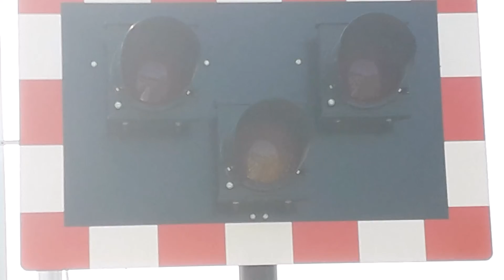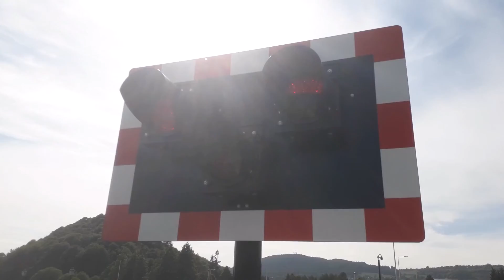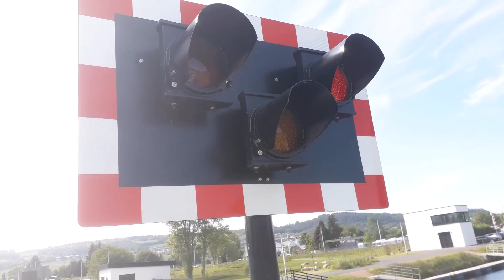Torvean Swing Bridge, A8082, Inverness